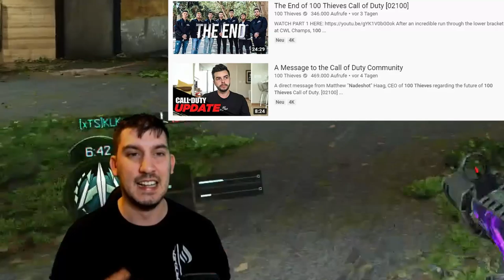Pay2WIn DLC Waffen in Modern Warfare? Was Activision aktuell veranstaltet...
✘Partnerschaft mit ENEBA:
✘Live in Farbe auf Twitch:

✘**Controller:
Ihr wollt einen geilen Controller für wenig Geld? Dann hier!! 👇👇
✘Meine Social-Media Seiten:
✘Meine Ausrüstung:
➜*Black Ops 4: